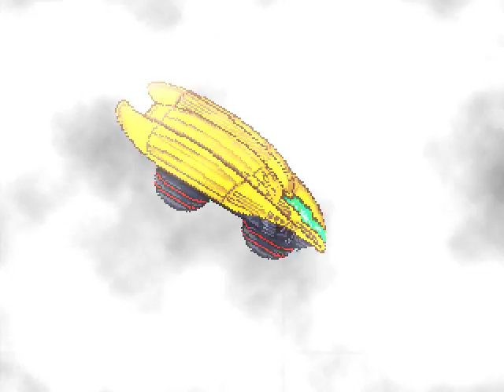Let's Play AM2R Part 1: Asdfghjkl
SURPRISE! Actually, you guys probably knew better than I did that I was gonna do this, since I was indecisive, but you probably heard me mention AM2R at the end of Super Metroid!

OR YOU'RE WATCHING THIS SIX YEARS LATER AND SAW THE PLAYLIST TITLE!

AAAAAAAAAAAAAA